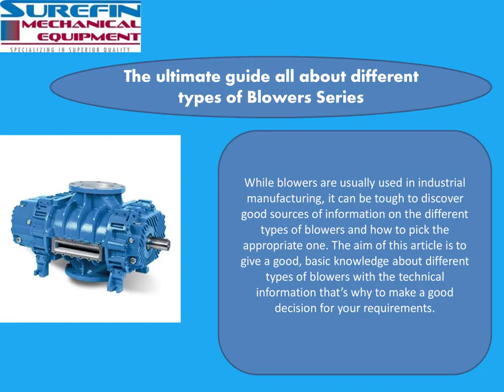The ultimate guide all about different types of Blowers Series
While blowers are usually used in industrial manufacturing, it can be tough to discover good sources of information on the different types of blowers and how to pick the appropriate one. The aim of this article is to give a good, basic knowledge about different types of blowers with the technical information that’s why to make a good decision for your requirements.

Know All about Blowers Series: Positive Displacement Blowers

While blowers are regularly used in manufacturing in different business industries, it can be tough to find good sources of information on the diverse kinds of blower series. At its lowest point, a blower is a tool that draws air at an inlet and pushes air out as a stable stream. These are basically classified into two categories: positive displacement and impeller-based. These blowers have fins that radiate outwards from a rotating central axis. Whereas positive displacement blowers use a mechanism of filling and emptying chambers at the inlet and outlet, to create flow respectively.

What are Positive Displacement Blowers?

Generally, positive displacement blowers generate flow by filling & emptying chambers of air. These blowers produce a flow that is relatively independent of functioning pressure. In this variant, there are several types available which use the same principle but slightly different design.
Alternatively, the Tuthill Blower system package structures air or gas blowers and an open or closed package design with a field-retrofittable attachment possibility. It provides pressures up to 18 psi and vacuums down to 17 in Hg. This package is planned to handle demanding applications such as air-filled transmission and wastewater ventilation.

Tuthill Blowers for Numerous Applications

The Tuthill Blowers are designed to assist many applications like air-filled conveying, carpet cleaning, mosquito fogging, dairy milking Etc. these blowers come with different advantages over additional brands. They have helical gearing input to the rotor shafts for dropping mechanical noise and reaction. This gearing procedure has practical benefits over blowers manufactured by other companies. Exactly, this is one of the major reasons why Tuthill blower has expanded its base and established a large track. Blower failures like gear slippage on the shaft often create a problem.
However, the inputted interference disables any kind of disruption. Use of all-in-one precision cast iron housing guarantees operating clearance and position. The assumed blower model faces different conditions underneath, the performance gets largely exaggerated and influences on final results. Hence, the high-quality machinations and accurate designs instruct the rest these days.